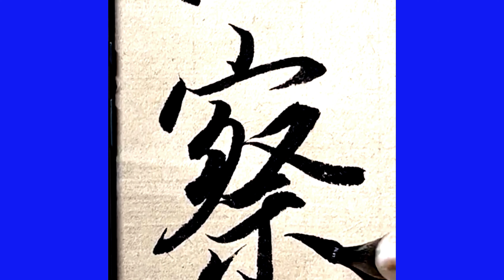兰亭序行书单字练习，手法灵动娴熟